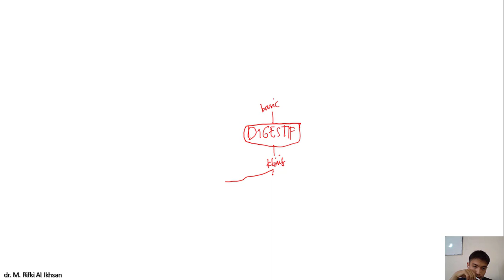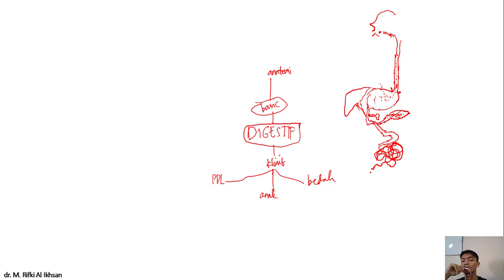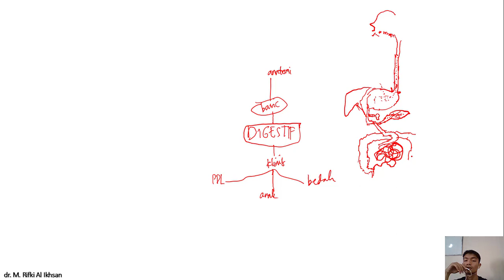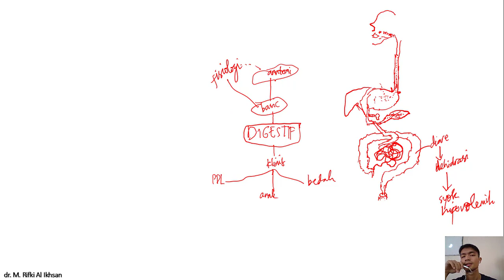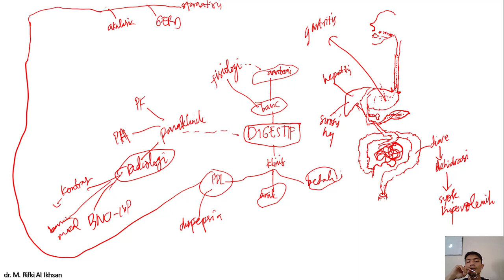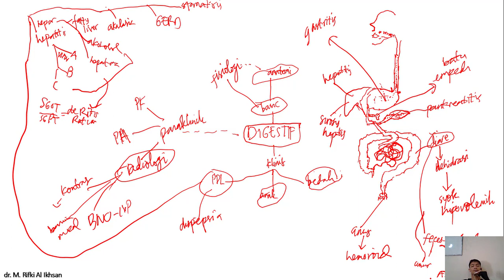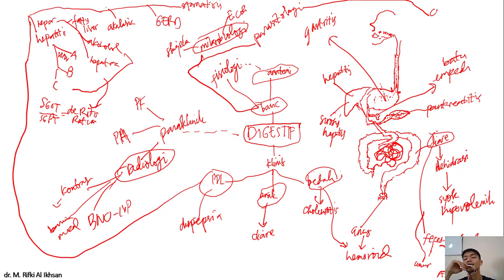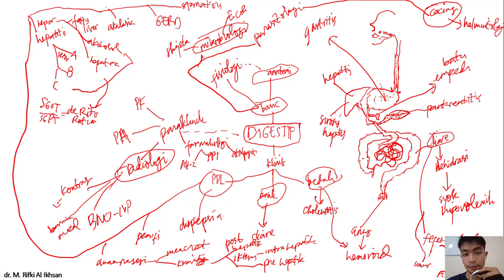Digestif 101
Ringkasan Dalam Bentuk Mind Mapping untuk Preview Blok Digestif
saluran cerna manusia,
saluran cerna adalah,
infeksi saluran cerna,
perdarahan saluran cerna,
perdarahan saluran cerna bagian atas,
hipersensitif saluran cerna dr widodo
digestive system,
digestion,
digestive system of human body,
digestive tablets dragon raja,
digestion process in human body,
digestive system animation,
digestif,
digestive care i/d cat,
ekstraksi digesti,
sistem digesti,
yoga for digestion,
a digestive system,
a digestive system of a ruminant,
a dog's digestive system,
a healthy digestive system,
a snake's digestive system,
phunk b digestiv,
digestive enzyme with b complex syrup,
digestive system b pharmacy,
digestive system b pharm,
histologia b digestivo,
vitamin c digestion,
c-zyme digestive tablets,
c pas sorcier digestion,
vitamin e digestion and absorption,
e zyme digestive tablets,
problemas digestivos e intestinales,
digestion extracellular intracellular,
alimentazione e digestione,
apparato digerente e digestione,
sistema respiratorio e digestivo,
diaframma e digestione,
digestif cocktail,
digestif alcohol,
digestif pronunciation,
digestif alkpote,
digestif systeme,
appareil digestif,
l'appareil digestif,
digestive system kya h,
digestion k liye yoga,
digestive system k questions,
l'appareil digestif de l'homme,
l glutamine digestion,
digestion de l'amidon,
digestion de l'eau,
digestion chez l'homme,
amandine la digestion,
l'appareil digestif c'est pas sorcier,
metode digesti,
digestive system n.s jain,
digestion and absorption,
digestive system o level,
o sistema digestivo,
o aparelho digestivo,
o que enzimas digestivas,
a&p digestive system,
maggie q digestion,
dance digest q,
que es la digestion,
mr r's digestion song,
digestion we r stupid,
s'mores with digestives,
digestive s,
s-zyme digestive syrup,
t rex digestive system,
digestive system tsat,
digestive system class v,
v zyme digestive enzyme,
vbiotonic digestion and absorption,
mr w digestion,
athlean x digestion,
class x digestive system,
digestive system x ray,
nutricion y digestion,
absorcion y digestion de lipidos,
absorcion y digestion de proteinas,
absorcion y digestion de carbohidratos,
absorcion y digestion,
digestion lenta causas y tratamiento,
enzimas digestivas y probioticos,
la digestion y las enzimas,
biology form 1 digestion,
digestive system part 1,
1 year baby digestion problem,
digestion and absorption 1 shot,
digestive writer episode 1,
1 month baby digestion problem,
digestive system 1,
1 puc biology digestion and absorption,
a&p 2 digestive system,
small intestine 2 digestion,
digestive system part 2,
digestivo part 2,
digestive system hap 2,
2 months baby digestion problem,
digestive system class 2,
digestion 2,
3 digestive superfoods dr pedre,
3 digestive superfoods pedre,
3 digestive superfoods dr oz,
3 digestive enzymes dr amy lee,
4 layers of digestive tract,
class 5 digestive system,
grade 5 digestive system,
chapter 5 digestive system,
digestive system class 5 in hindi,
digestive system class 5 cbse,
5 minute crafts digestion,
digestive system std 5,
5 steps of digestion,
class 6 digestive system,
grade 6 digestive system,
year 6 digestive system,
digestive system class 6 icse,
6 month baby digestive problems,
digestive system teas 6,
digestive system class 6 cbse,
digestiv 6,
7 digestion and absorption of carbohydrates through flow chart.. pharmacy academy,
8 month baby digestion problem,
digestive system class 8 in hindi,
digestion and absorption 8,
sistema digestivo 8 basico,
sistema digestivo 8 ano,
aparato digestivo 8 glandulas anexas,
class 9 digestive system,
digestive system grade 9,
digestive system 9 icse,
sistema digestivo 9 ano